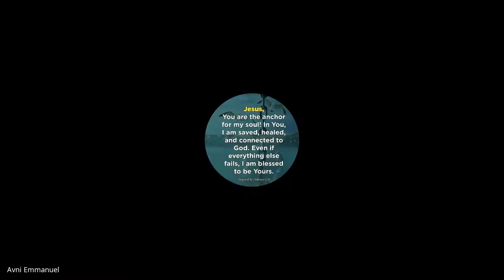Worship Ministry| Lecture 7 : BC311-WM-20220823